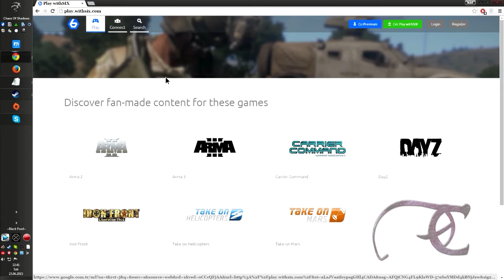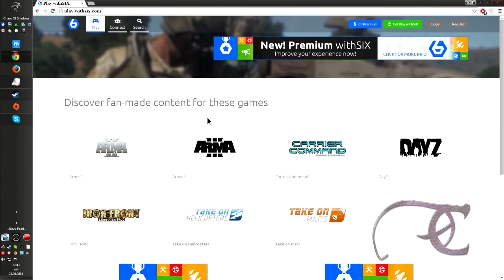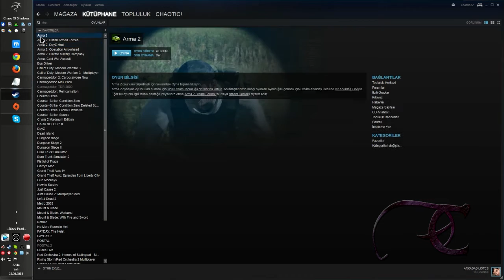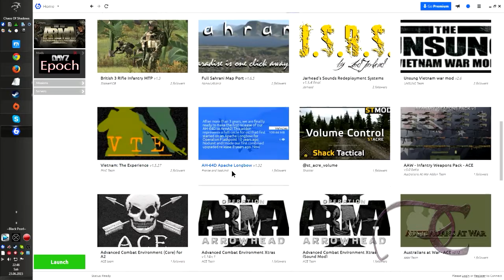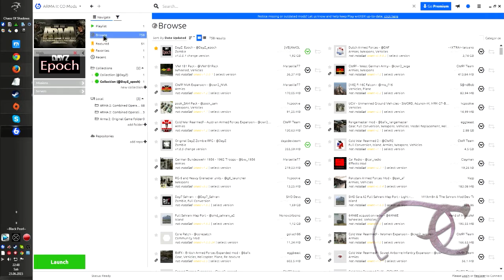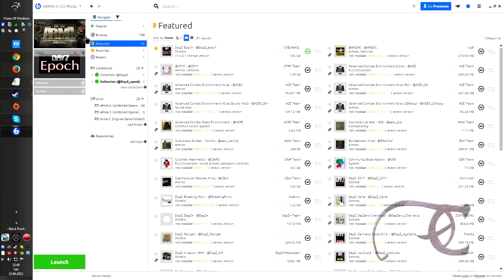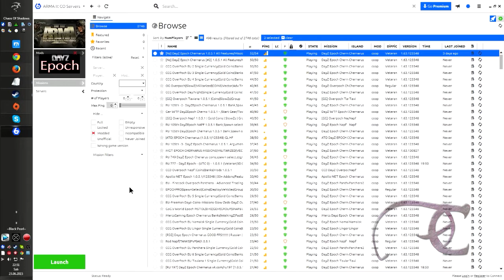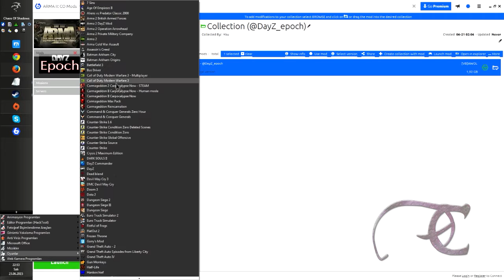DayZ Commander Çalışmıyorsa?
DayZ Commander son bir haftadır arızalı oyun serverlarına erişim imkansız değil sadece farklı yöntemler gerekli bu da onlardan biri, iyi seyirler.